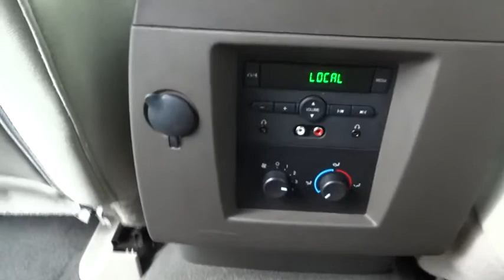2014 Ford Expedition EL Walnut Creek, East Bay, Dublin, Concord, Livermore, CA R6469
2014 Ford Expedition EL